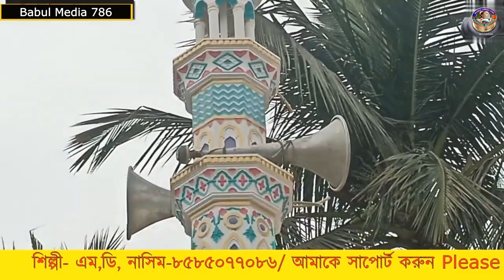নবির দেশে যাবো ভেসে/ বাচ্ছা নাসিম || Babul Media 786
Title                     : Nate rasul
Artist                   : Baccha Nasim
Lyrics                  : Kobi Saidul
Audio & Video    : Master Jakir
Thumbnail          : "
Camera               :Sk. Meheraj
Released             :Babul Media 786
আসসালামো আলাইকুম আমার গজল প্রেমি ভাই ও বোনেরা। আমাদের BabulMedia786 চ্যানেলে আপনাদের সকল স্বাগত।
Artist -
Online Published - Bubul media786
©ভিডিওটি কেউ  কপি করিবেন না। করিলে আইনত ব্যাবস্থা নিতে বাধ্য থাক
 আমাদের চ্যানেলে ইসলামিক গজল, ওয়াজ, নাত, ক্বেরাত ছাড়িবার জন্য যোগাযোগ করুন .